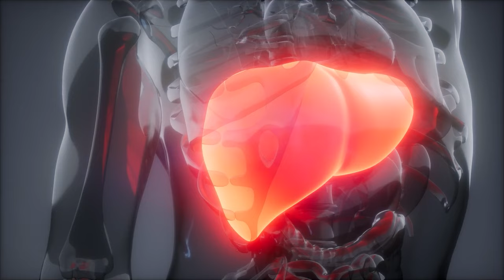6 WAYS TO KEEP YOUR LIVER HEALTHY - Detoxify and Regenerate Your Liver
These are 6 surprising ways of keeping your liver healthy. Keep your liver healthy NOW before it´s too late. Say goodbye to fatty liver disease, toxins, fat, cholesterol and more. The secret to a healthy body and blood, lies inside your liver. Don´t miss it!

cirrhosis,
hepatic cirrhosis,
liver,
Dr. Agusin Landivar,
fatty liver,
hepatitis,
hepatitis C,
celery,
celery juice,
benefits of celery,
vegetables,
coffee,
benefits of coffee,
Green Tea,
benefits of green tea,
coconut oil,
linseed oil,
milk thistle,
sugar,
broccoli,
home remedies,
natural medicine,
supplements,
treatments,